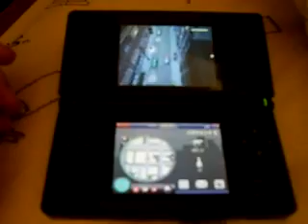GTA NDS gameplay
Este es el gran GTA para NDS, este video no tiene ningún truco...por lo visto, impresionantemente la consola me lleva de paseo en coche!